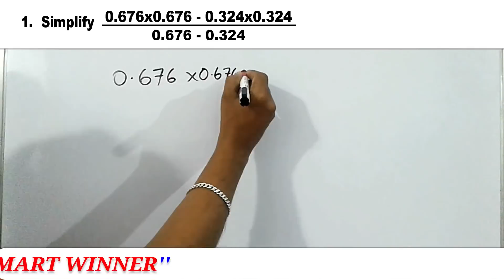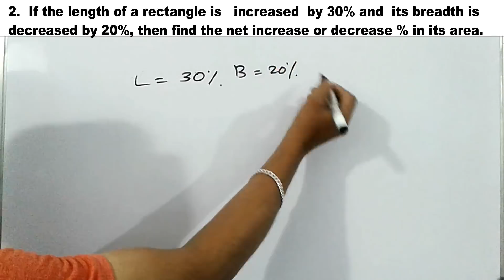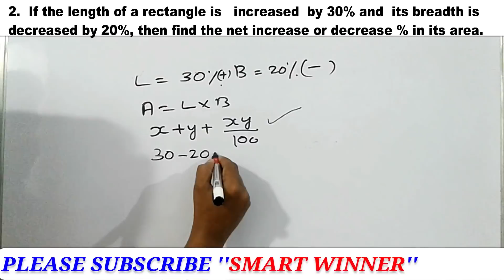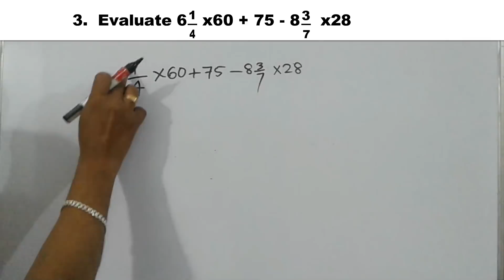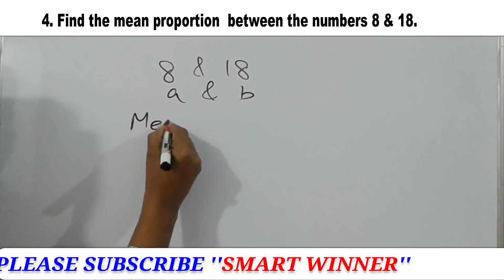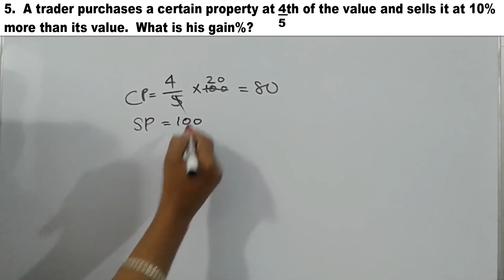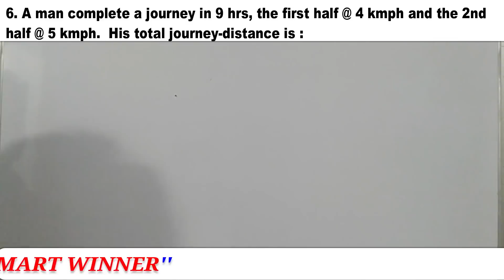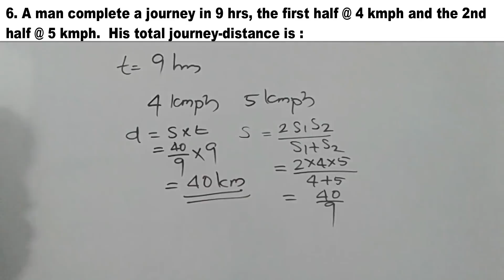RAILWAY GROUP D|RAILWAY GROUP D QUESTION PAPER| RAILWAY GROUP D MATHS|SMART WINNER